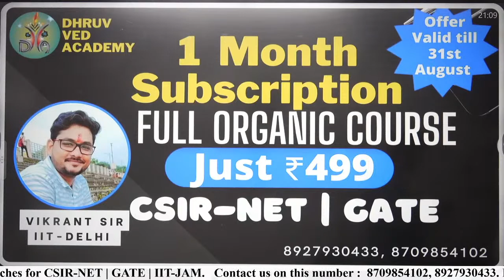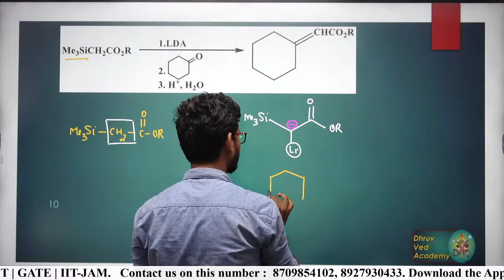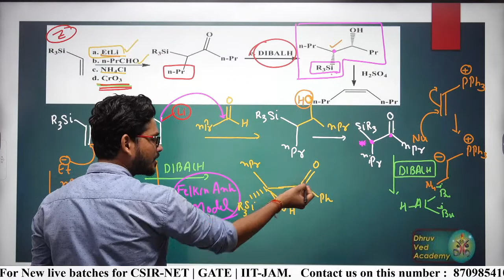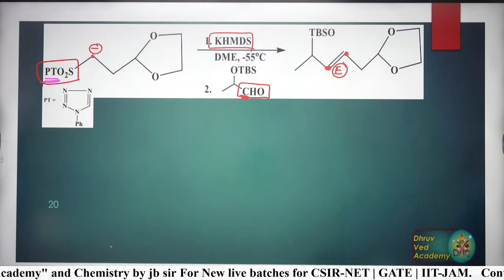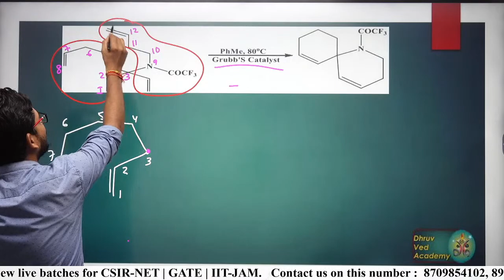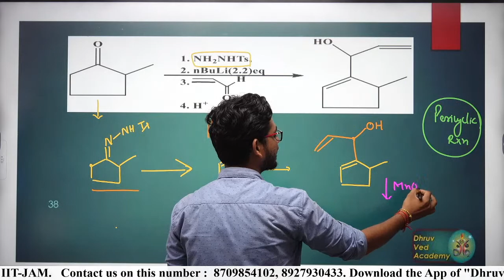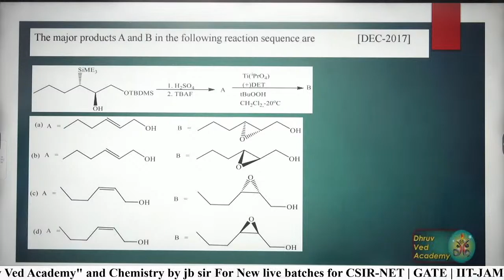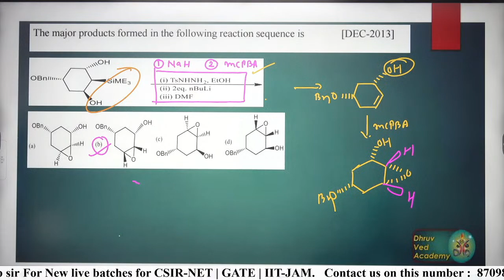QUESTION SEREIES | PETERSON | JULIA OLEFINATION | SHAPIRO | ALKENE METATHESIS | CSIR-NET SPECIAL